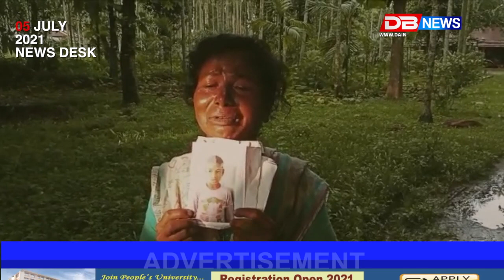ডিমাকুছিত যোৱা ২৯ জুনৰ পৰা সন্ধানহীন হৈ আছে ৯ বছৰীয়া কিশোৰ সঞ্জিৱ কৰ্মকাৰ।